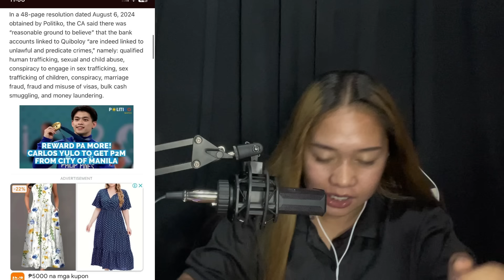YARE NA SI QUIBOLOY! WALA NG PERA TAPOS HINAHANAP PA NG PULIS